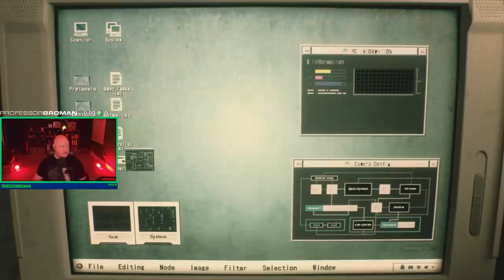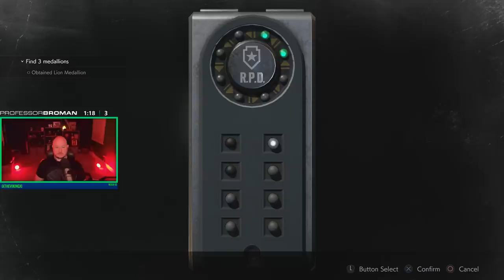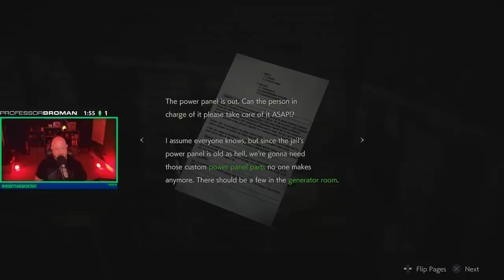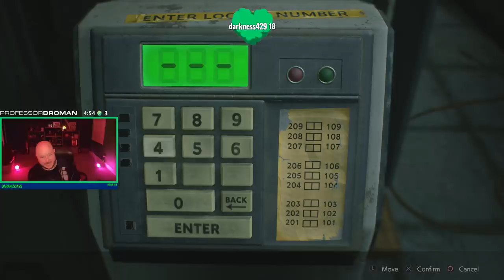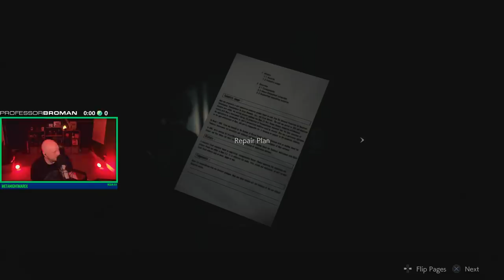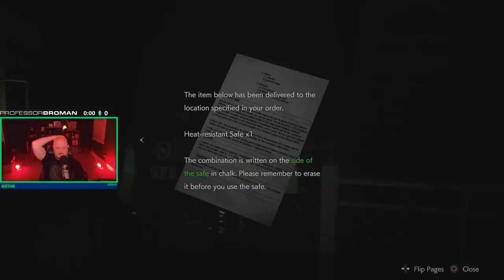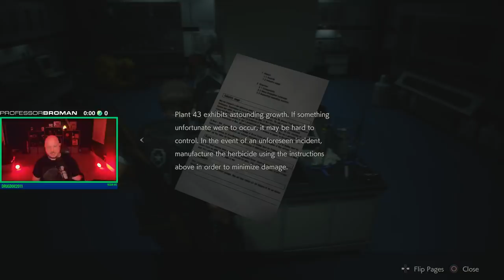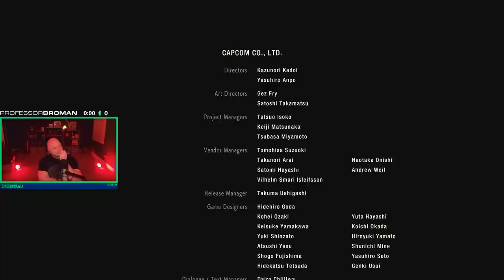Resident Evil 2 Full Play (I Scream & Cry a Lot)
► Merch - dbh.la/broman

CHECK IT!

@CaptainTulus For Editing Feedback